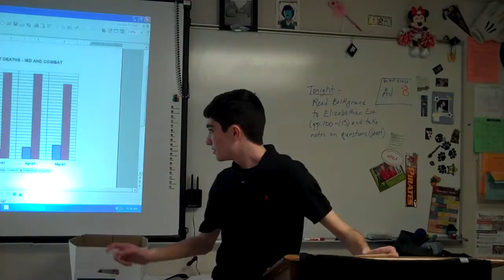Sam B.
Persuasive Speech